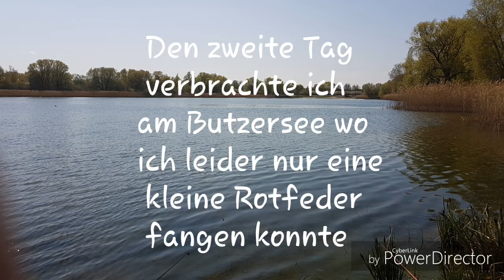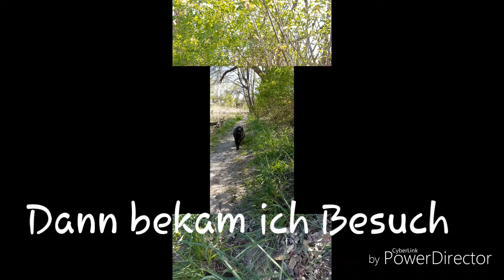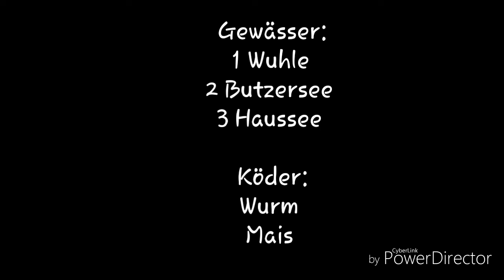Wochenzusammenfassung vom Angeln